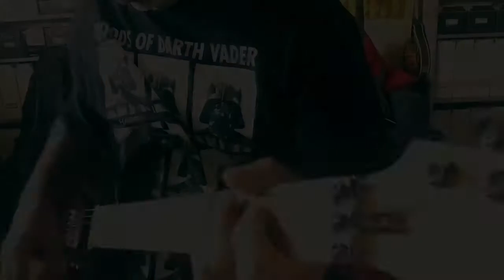Ibanez RG 1670 modded By F.Gobbi/MiGi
TESTING MY IBANEZ RG 1670 AFTER A SERIOUS MODDING by FAGO CABLE PRO and MIGI.
with STRYMON and MASOTTI X 100 M CUSTOM HEAD